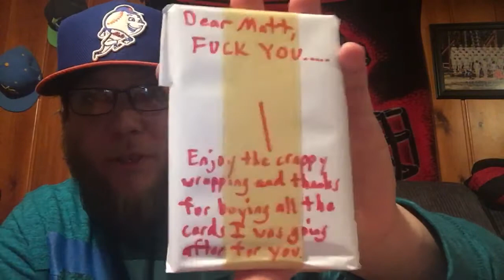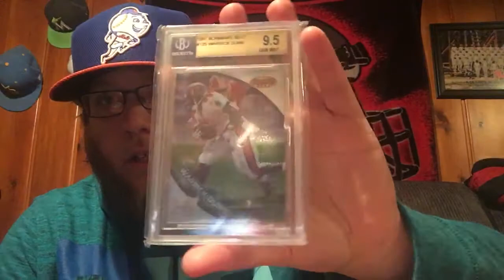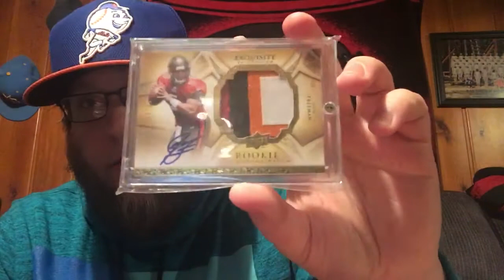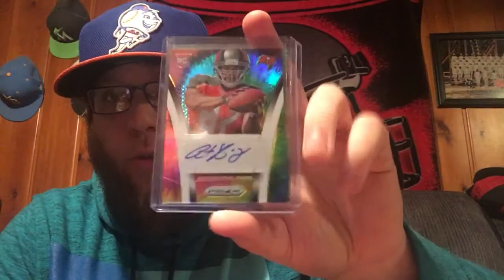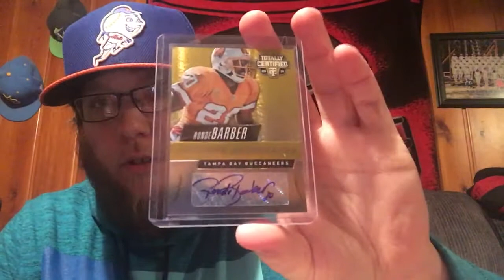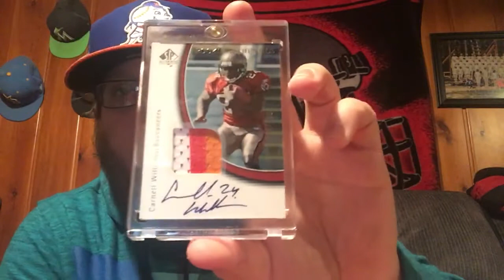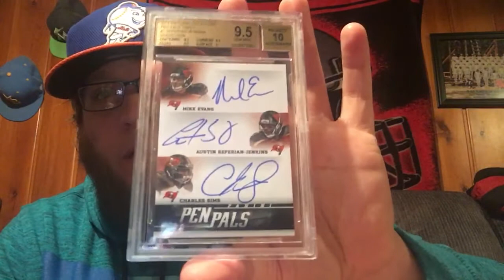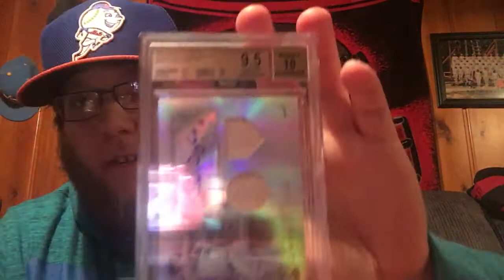Christmas in April Courtesy of 24nthnoak!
Thanks again dude!